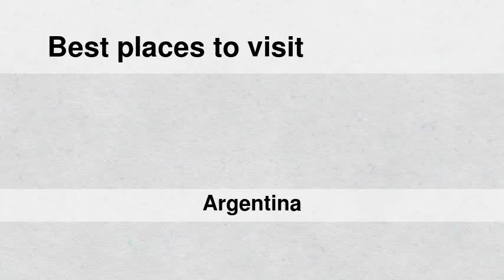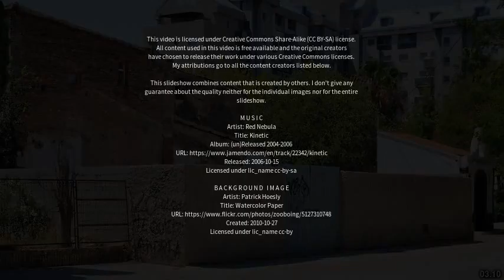Best places to visit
Best places to visit - El Tío (Argentina) Best places to visit - Slideshows from all over the world - City trips, nature pictures, etc.